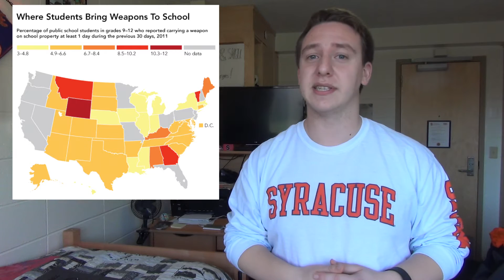The Weekly Update 3-27-16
I missed a lot of politics in the past few weeks, but that's okay, pretty much nothing happened, right, right?!?!?!

Don't worry the Weekly Update won't have to go monthly, so tune in next week to see what our crazy world has come to!